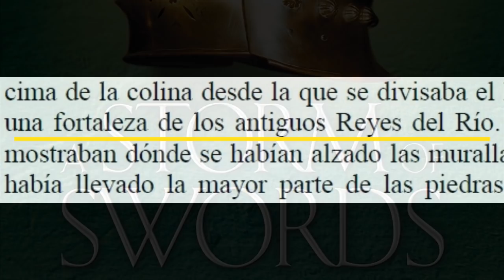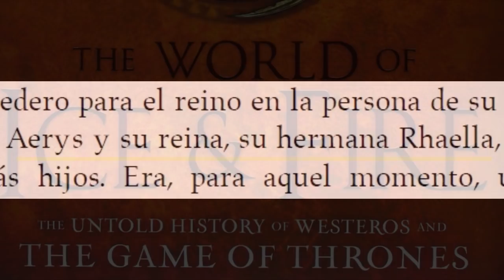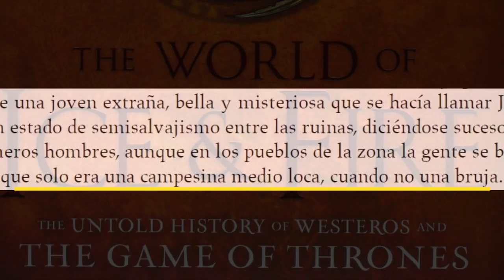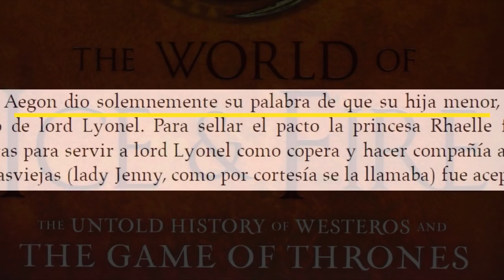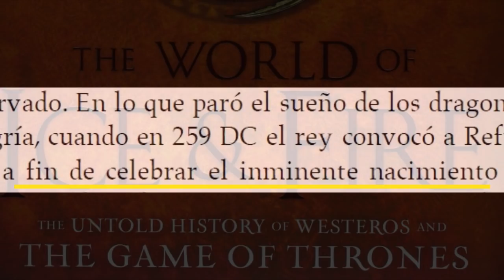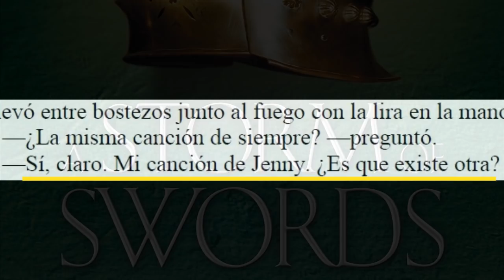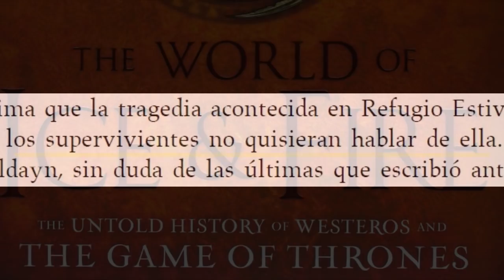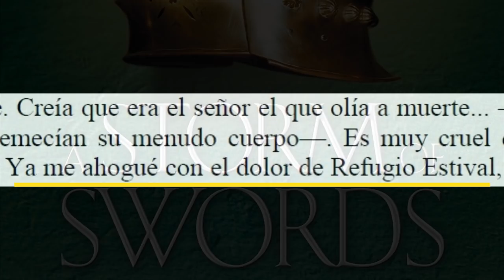La Historia de JENNY de PIEDRASVIEJAS y su Canción Explicada: el Targaryen Perdido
La historia de Jenny de Piedrasviejas y Duncan Targaryen, el Príncipe de las Libélulas, revivida una y otra vez gracias a la canción de Jenny tras la tragedia de Refugio Estival:

"En los Salones de Reyes que ya no están, Jenny baila con sus Fantasmas..."

Una historia que puede encerrar más de lo que parece, el Fantasma de Alto Corazón aseguraba que el Príncipe Prometido de los Targaryen nacería de la estirpe de Aerys y Rhaella, surgida de la rama de Jaehaerys II y su hermana Shaera. Sin embargo, podría haber otra rama de la casa Targaryen perdida entre su genealogía, como tantas otras, pero esta habiendo sobrevivido hasta los sucesos de Canción de Hielo y Fuego y teniendo incidencia muy directa dentro de la propia historia.

El Targaryen perdido, uno más... tendría casi la misma edad que Rhaegar si no hubiera muerto en el Tridente, un Tagaryen que de confirmarse su verdadera identidad, llevaría la sangre de los reyes Targaryen por parte de padre: Duncan, hijo de Aegon V, nieto de Maekar I, hermano de Jaehaerys II, tío de Aerys II... Aunque no solo eso, por parte de su madre, Jenny de Piedrasviejas, la sangre de antiguos reyes de los Primeros Hombres, descendiente de Tristifer IV, el Martillo de la Justicia.

Quién sabe si un personaje inesperado podría colarse entre las tres Cabezas del Dragón de las que hablaba Rhaegar a su hermana Daenerys dentro de las visiones de la Casa de los Eternos de Qarth. No parece ningún disparate...